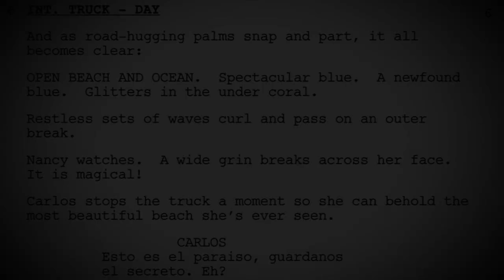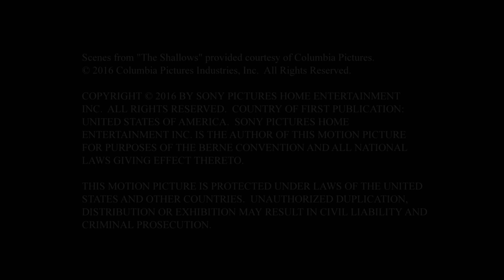The Shallows: Finding the Perfect Beach Lord Howe Island Grym